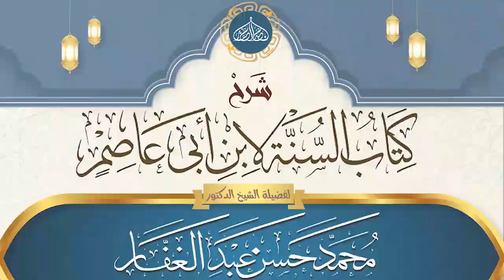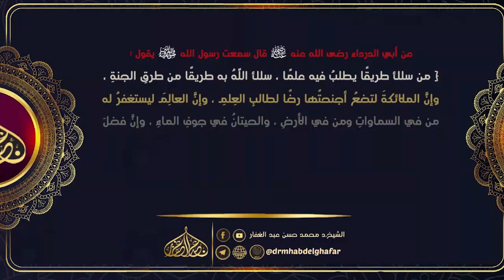كتاب السنة لابن أبى عاصم {{12}}